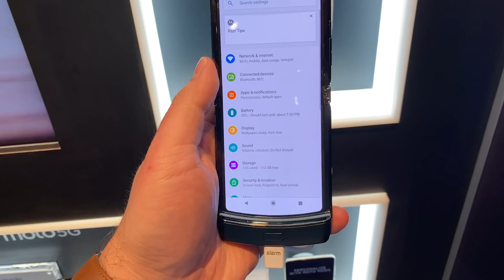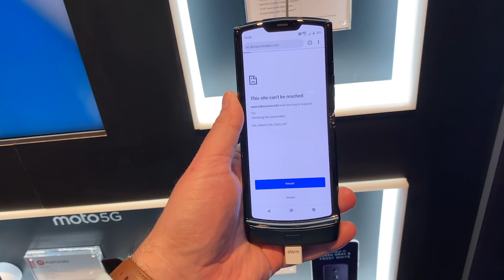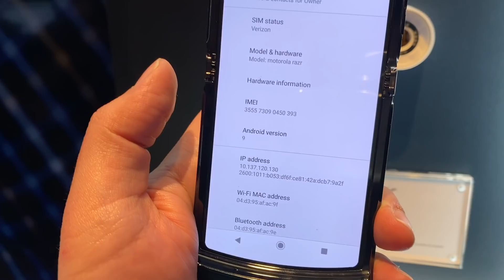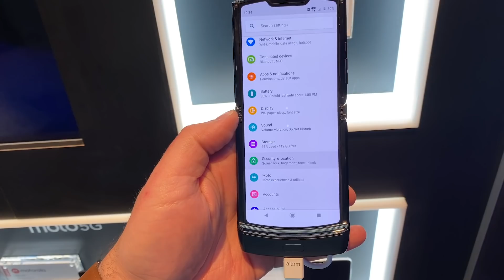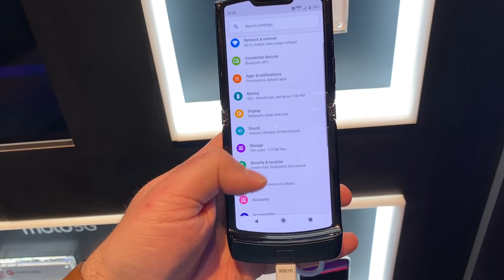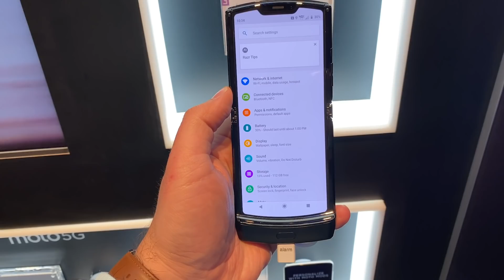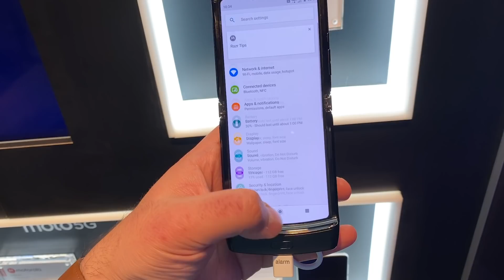Katlanabilir ekranlı Motorola Razr elimizde | Efsane ile yeniden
CES 2020 kapsamında epeydir merak ettiğimiz ve kullanmak için sabırsızlandığımız yeni nesil telefon modellerinden Motorola Razr'ı bulduk ve Türkiye'de ilk defa sizlerle paylaştık. Bakalım katlanabilir ekranlı telefon neler sunuyor, hepsi ve dahası videomuzda.